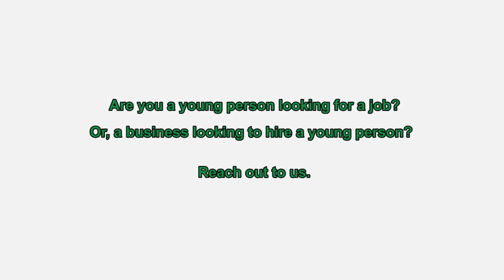Small business. Big impact.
Local businesses play a pivotal role in providing opportunities for young people experiencing barriers to employment. Not only can businesses change the life for one individual, they can change the face of unemployment and provide a brighter future for the next generation.

Youth Projects provides tailored support to businesses wanting to open their doors to young recruits, ensuring success for young people and your business.

This is one of those businesses.